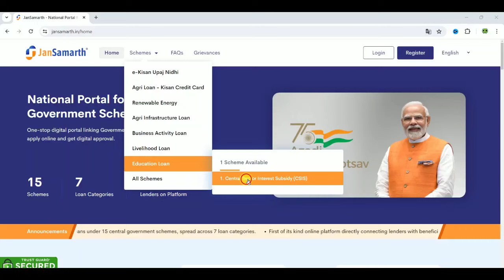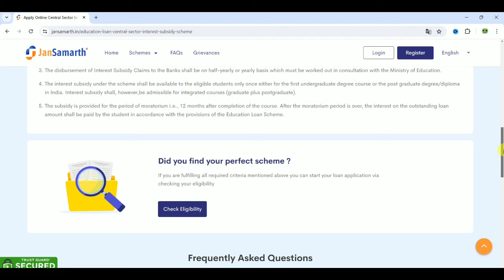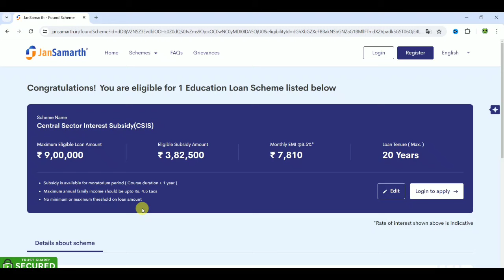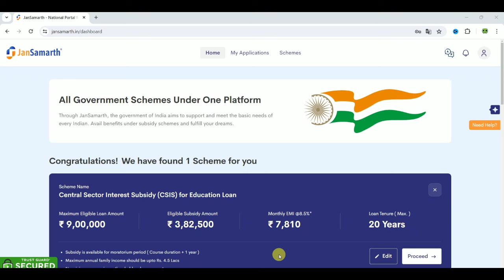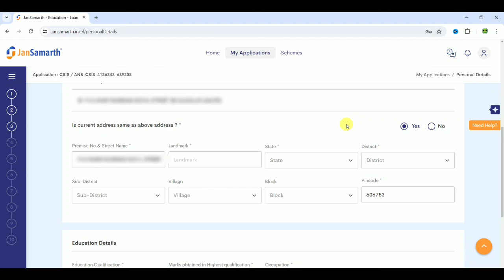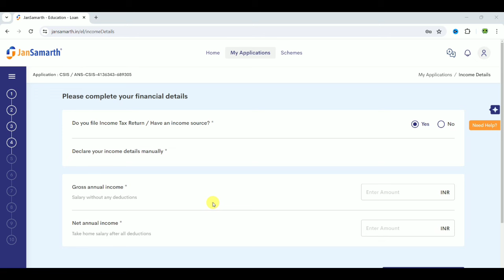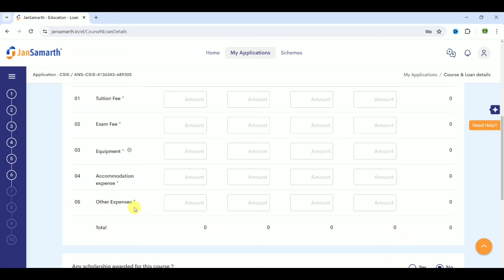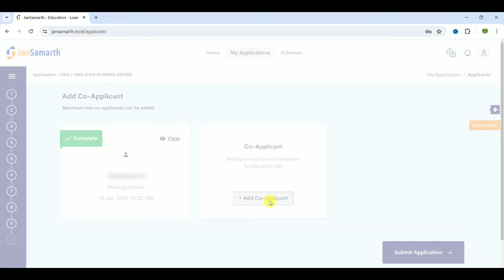how to apply for education loan in tamil |jan samarth education loan tamil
How to Apply Private Jobs in Tamilnad